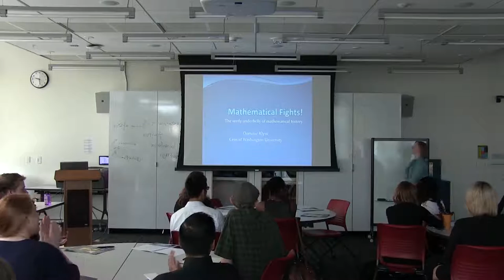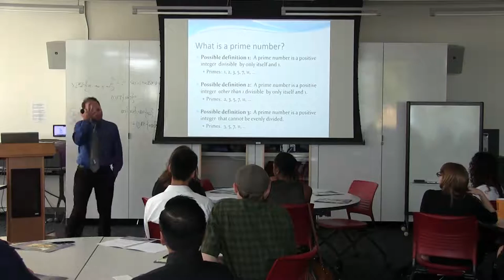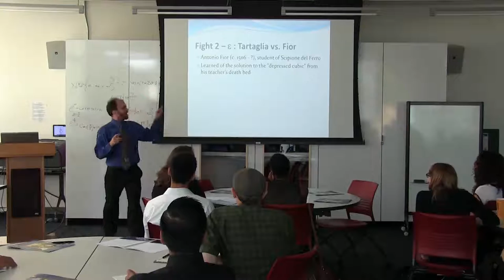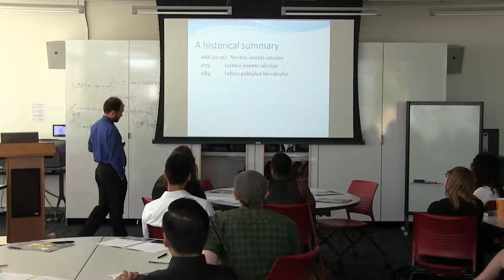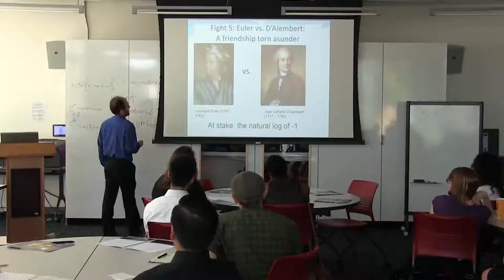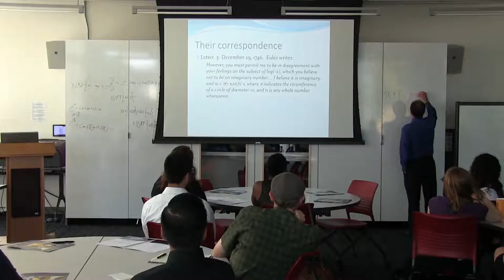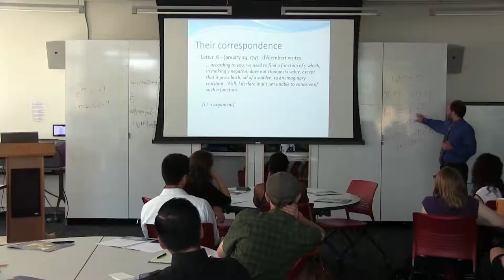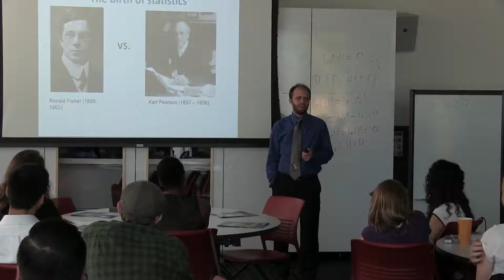Mathematical Fights! The seedy underbelly of mathematical history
Dominic Klyve, Central Washington University

Abstract: Although students are often led to believe that mathematics is a purely rational, unemotional, and orderly field of study, history shows that this is often not true.  This talk will discuss some of the greatest fights in the history of mathematics. We will hear stories of friendships destroyed and national rivalries heightened because of disagreements about underlying mathematics.  We will also look at what these fights teach us about the nature of mathematics, and we will learn some interesting math on the way.